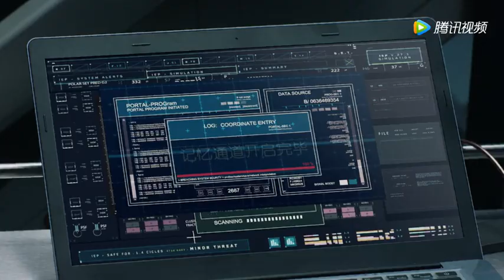Ma Tianyu - Humans trailer (Eps 26) What happend?😢 waiting for friday airs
Ma Tianyu Feather Channel💓 To support him 💦

Thanks ❤️